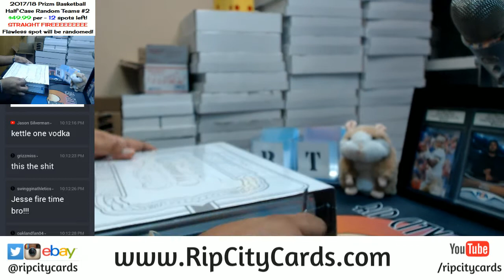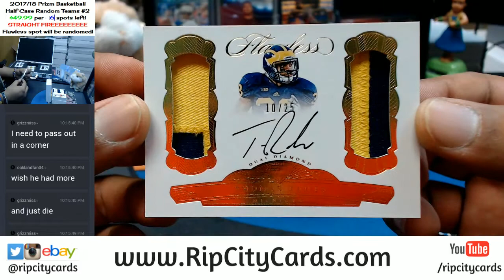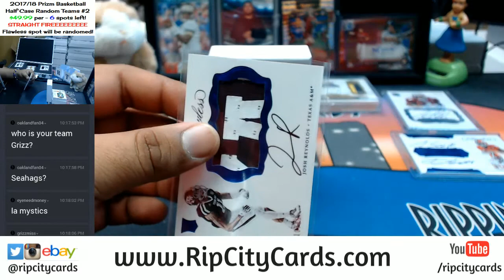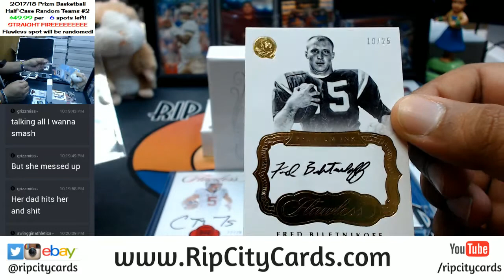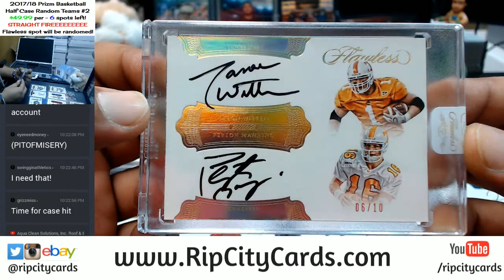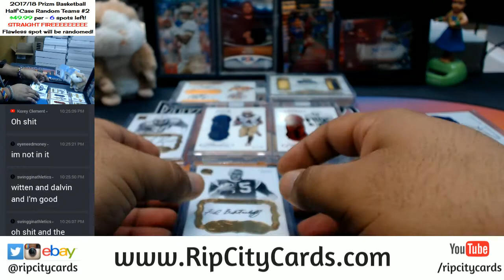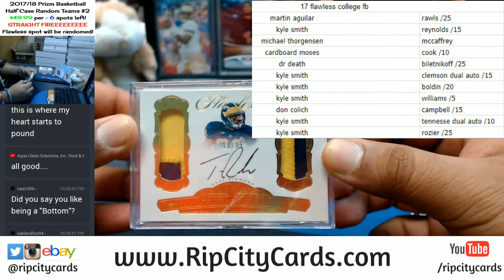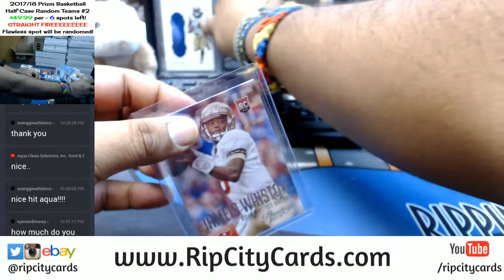2017 Panini Flawless Collegiate Football 1 Briefcase Hit Random RCC 12012017